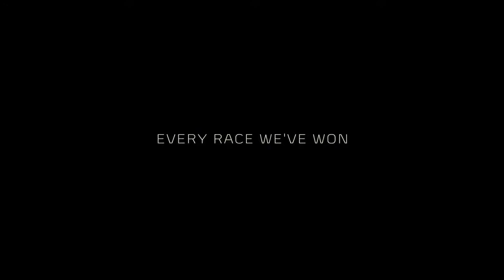McLaren Artura: The next-generation hybrid supercar.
Artura: The Full Force of McLaren
Ultra-light engineering. Blistering electrified power. Sublime agility and engagement. McLaren to the core. For the next generation.